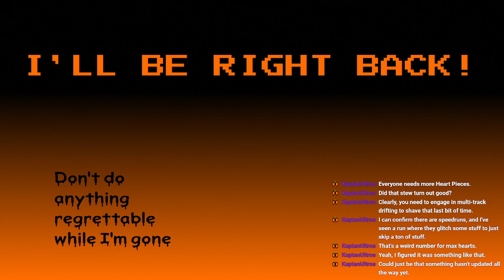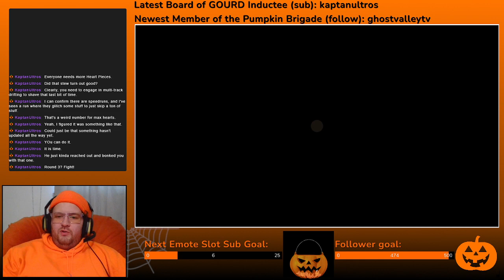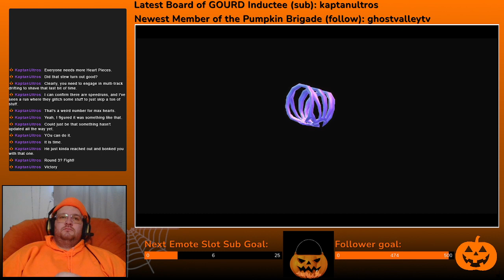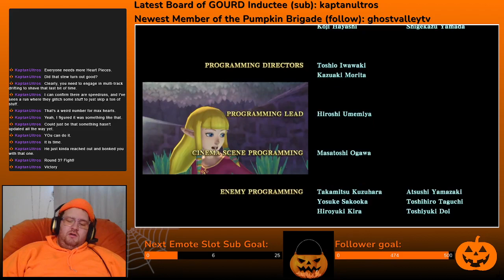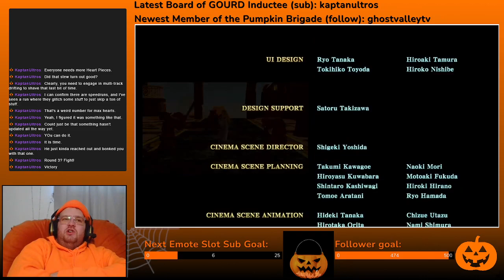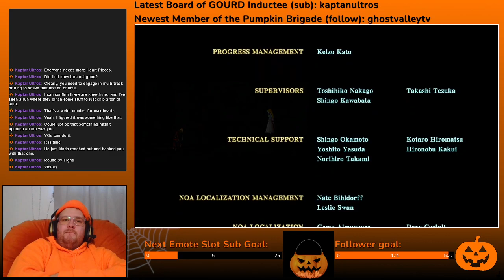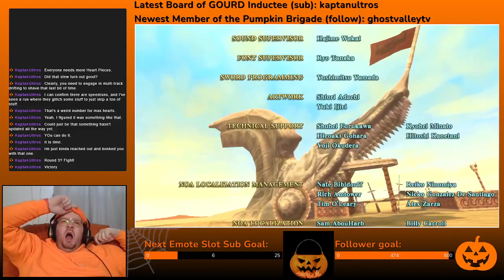12/3/2021 The Legend of Zelda: Skyward Sword HD (Part 3)